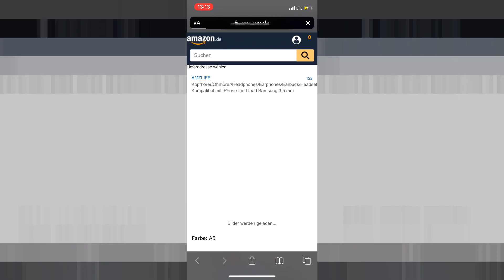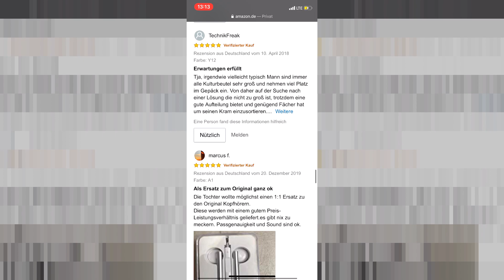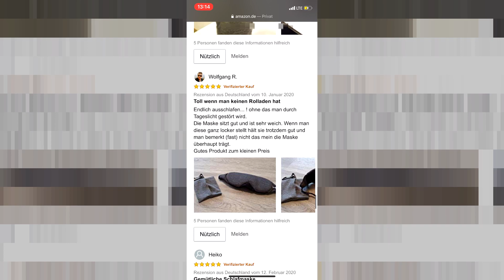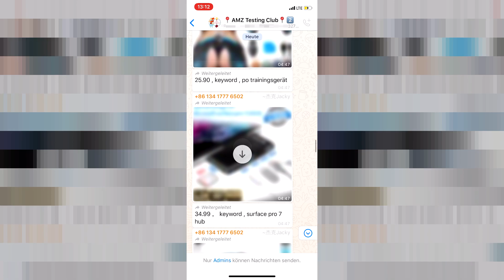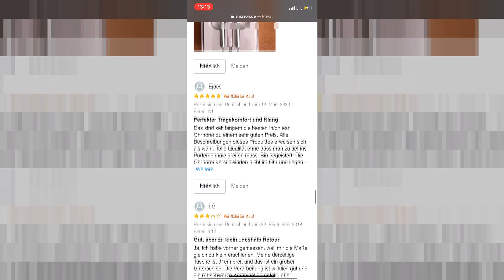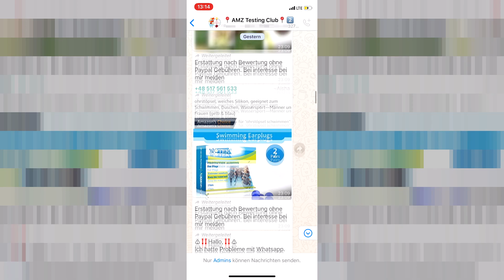Darum darfst du KEINER Rezension auf Amazon vertrauen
Es gibt auf WhatsApp und bei anderen Sozialen Netzwerken ganze Gruppen, die sich darauf spezialisieren Amazon-Rezensionen und Bewertungen zu "kaufen". Wie das geht und warum man diese gekauften Bewertungen nicht entdecken kann, erfährst du im Video.

Die "gekauften Bewertungen" kommen folgendermaßen zu Stande:
1. In einem WhatsApp Chat werden Links oder Bilder von den Produkten auf Amazon von Administratoren der Gruppe geteilt.
2. Die große Maße an Leuten in der Gruppe sollen die Produkte kaufen und anschließend eine Bewertung schreiben.
3. Wenn sie dann einen Beleg, in Form von Screenshots und Bestellnummer an die WhatsApp Administratoren per Privatnachricht senden, kriegen die Käufer per Paypal ihr Geld zurück.

Win-Win also für den Händler auf Amazon und den bewertenden. Blöd für all diejenigen, die auf die Rezension vertrauen. Das Krasse: Diese gekauften Rezensionen erscheinen besonders vertrauensvoll, weil sie den offiziellen Zusatz "verifizierter Kauf" tragen. Also erscheinen sie besonders vertrauensvoll. Auch doof für diejenigen, die auf ehrliche Art ihre Bewertungen erhalten. So ist es für den normalen Kunden praktisch unmöglich zu überprüfen, ob die Rezensionen echt sind. Häufig findet dieses Vorgehen im Billig-Segment auf Amazon statt. Produkte sind beispielsweise Smartphone-Hüllen, Waagen, Kopfhörer, Computer-Mäuse und Tastaturen und ähnliches. Sogar Schlafmasken sind dabei.

MEINE MIKROFONE: